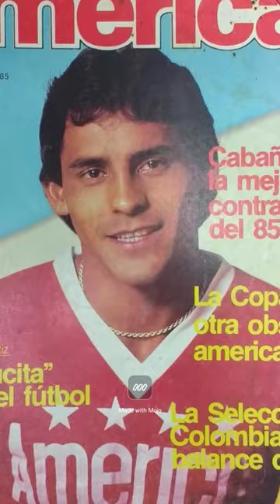Algunos Historicos De America De Cali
Un cuadro histórico de algunos jugadores y personajes históricos que ha tenido america en su historia